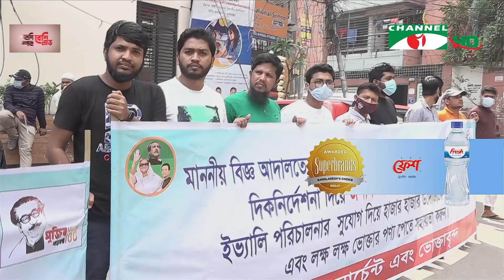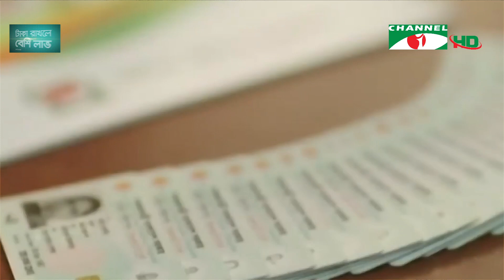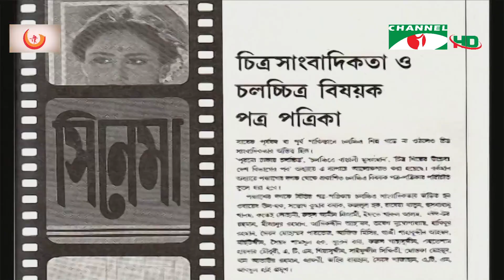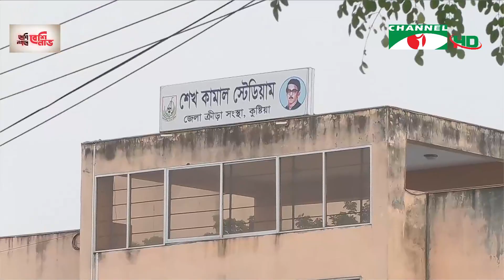চ্যানেল আই রাত ১০:৩০ মিনিটের সংবাদ | Channel i News 10.30 pm | 26 October,2021